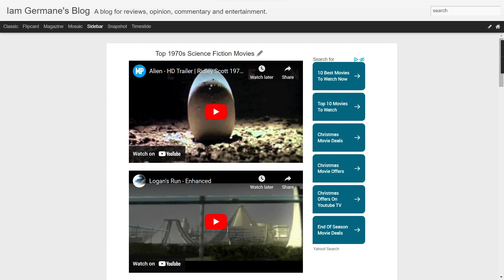Top 10 1970s Science Fiction Movies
AUDIO ONLY.